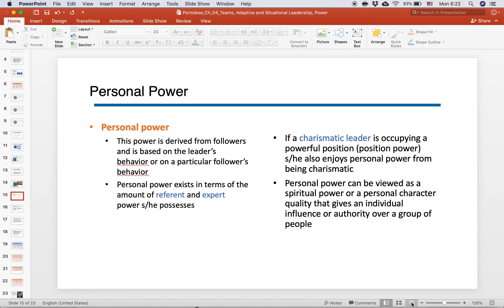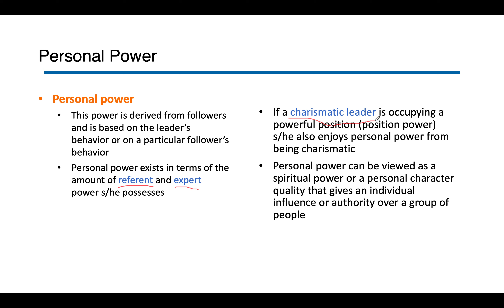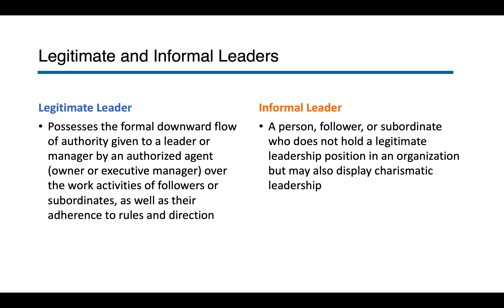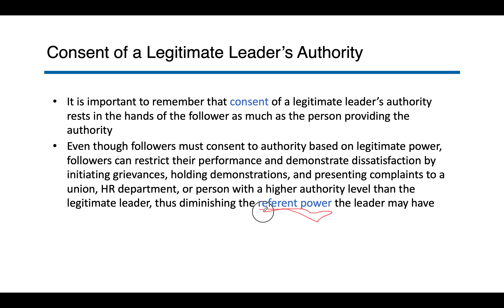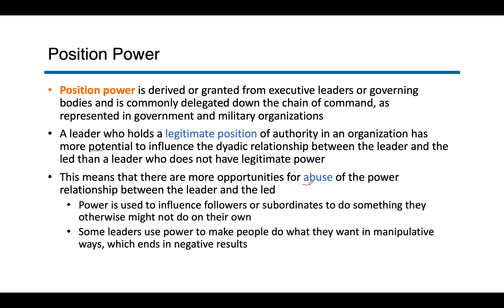Position and Personal Power